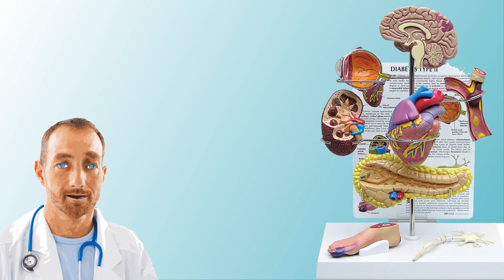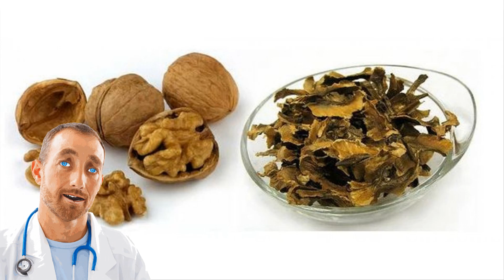Как моментально, без медикаментов, снизить уровень сахара в крови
Есть несколько продуктов, употребив которые можно практически моментально снизить содержание сахара в крови. Медики нашли связь между гормоном стресса кортизолом и уровнем сахара в крови у людей с диабетом второго типа. На этой взаимосвязи и предложены способы быстрого снижения уровня сахара в крови, представленные в этом видео. А дополнительно, для стабилизации уровня глюкозы предложены растительные субстанции и система питания